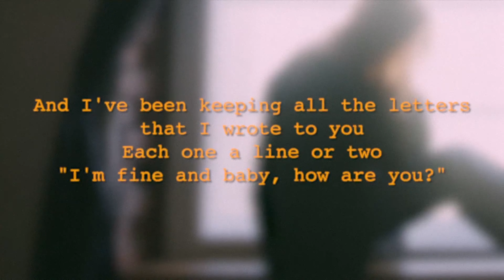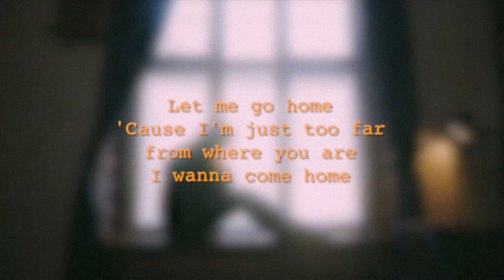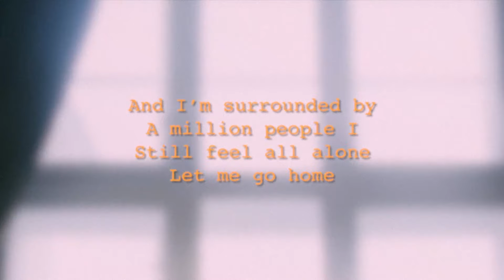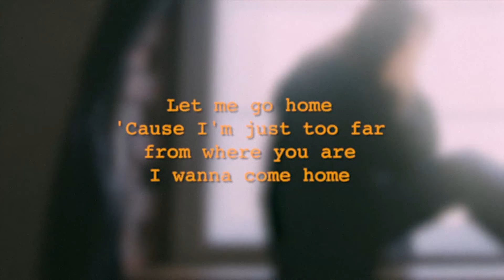6cyclemind - Home [Lyric Video]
Music video by 6cyclemind performing Home [Lyric Video]. (C) 2007 Sonybmg Music Entertainment (Philippines), Inc.